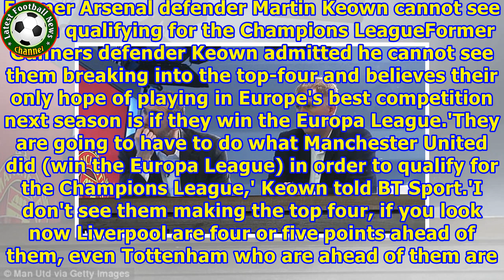Martin Keown believes Arsenal will not finish in the top four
Published: 14:45 EST, 7 January 2018 | Updated: 15:32 EST, 7 January 2018 Former Arsenal defender Martin Keown has admitted Arsene Wenger's side will struggle to finish in the Champions League qualification places and has tipped them for a 'long season ahead'.Arsenal have not been in good form of late, winning just one of their last four Premier League fixtures. They are currently in sixth position in the league, five points behind Liverpool, who occupy the last Champions League spot. Former Ars...